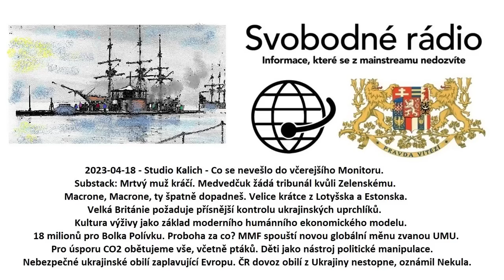2023-04-17 - Studio Kalich - Monitor, procházka zprávami, informacemi a názory.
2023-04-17 - Studio Kalich - Monitor, procházka zprávami, informacemi a názory. Bidenův osobní příklad ukazuje zchátralost USA. Historické lži použité k démonizaci klasického historického románu. Rakousko zaútočilo na akademické svobody vysokých škol! Tak oni už i Angličani mají strach o naši svobodu, paní Müllerová. Ministerstvo financí odvádí zvláštní práci. Cesta Pekarové na Tchaj-wan je proti základním zájmům České republiky. Povinný optimizmus politických diletantů.